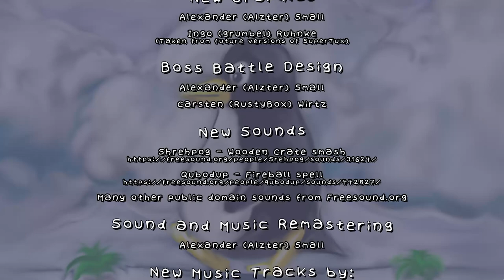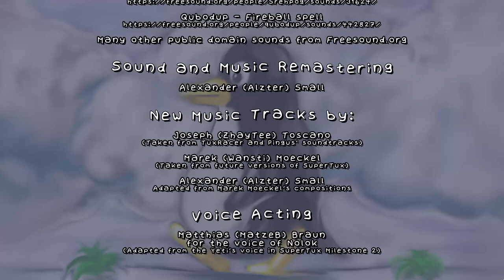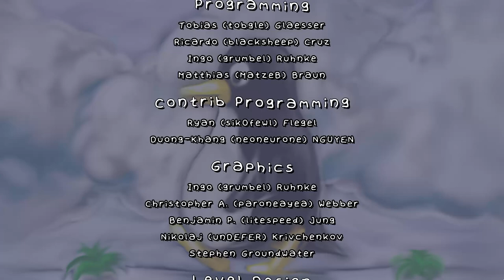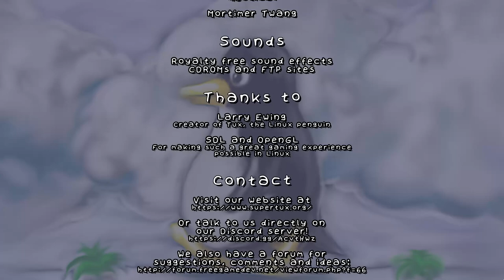SuperTux Classic - Final Boss & Credits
The final boss of Supertux Classic, The Might Nolok!

Supertux Classic is a remake/remaster of SuperTux Milestone 1 in the Godot Engine. The Nolok boss fight is a Supertux Classic exclusive level.